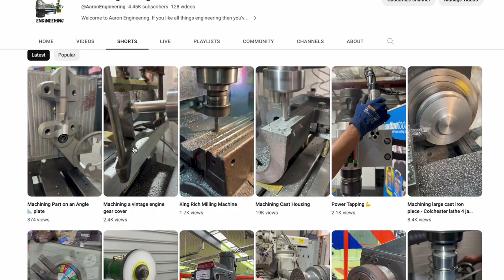Angle Plate | Work Holding | Workshop Repair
My neighbour, Gavin, asked me to help him bore out the handlebar clamp set on his Ducati scrambler.  This video will show the work holding and boring operations I used to get the job done.